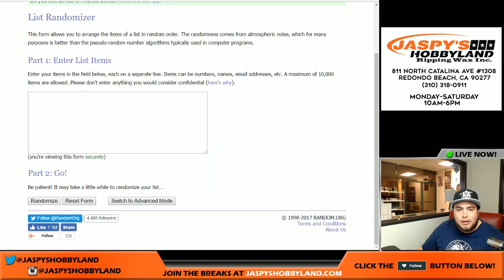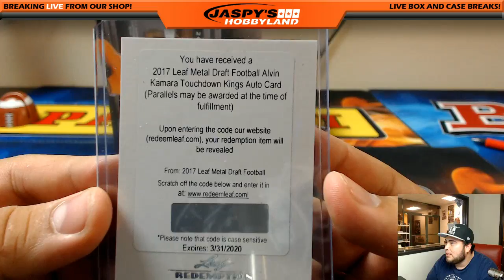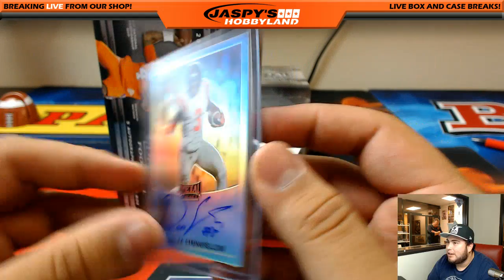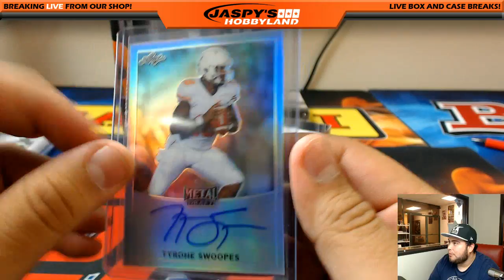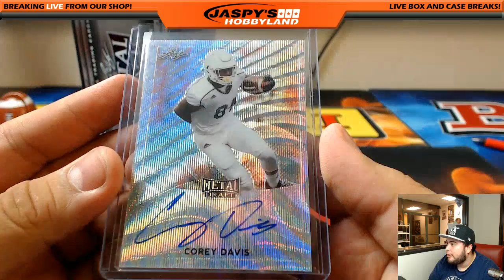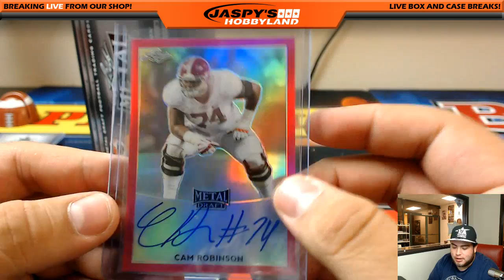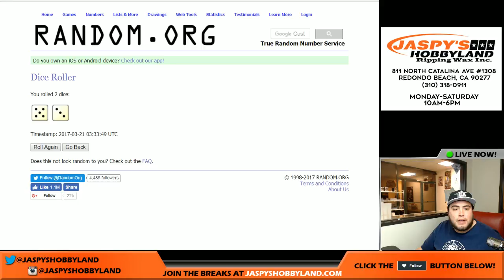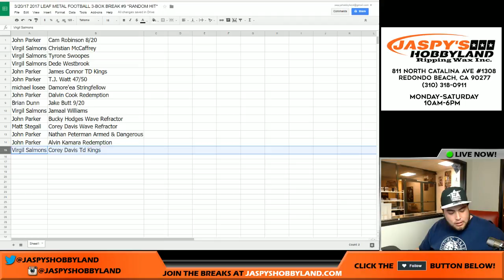3/20/2017 2017 LEAF METAL FOOTBALL 3-BOX BREAK #9* RANDOM HIT*